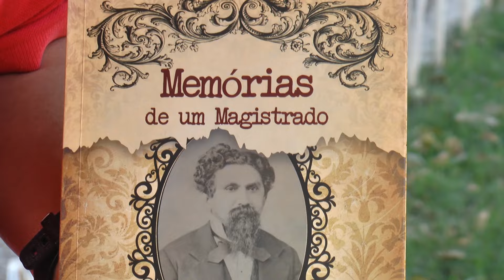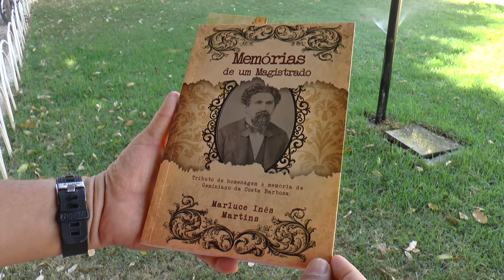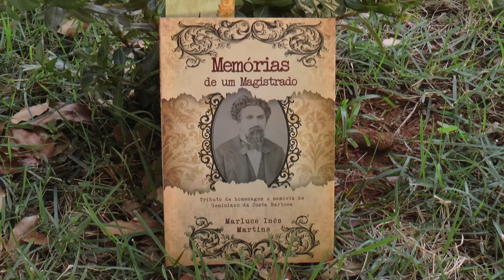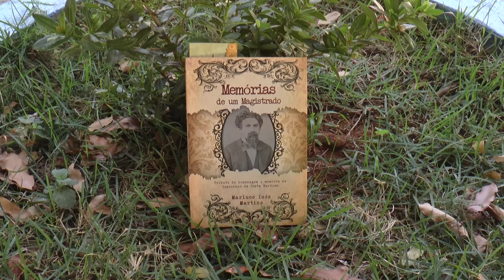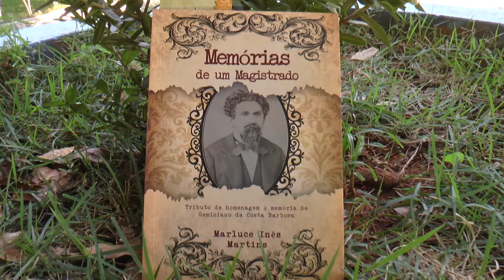Livro sobre a história do primeiro Juiz de Direito de Januária será lançado